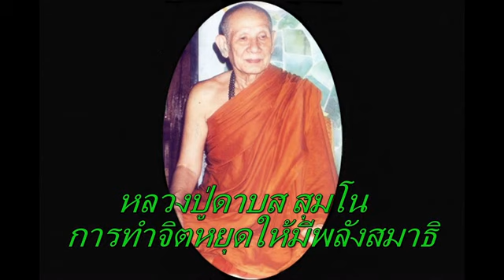หลวงปู่ดาบส สุมโน การทำจิตหยุดให้มีพลังสมาธิ